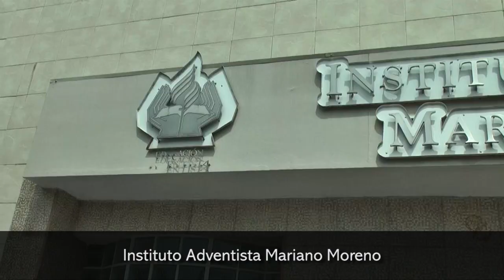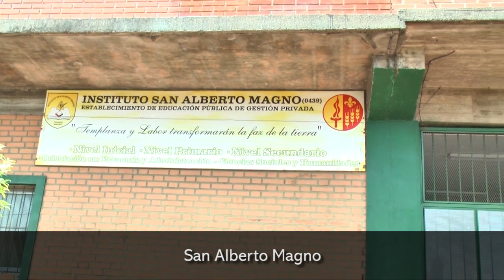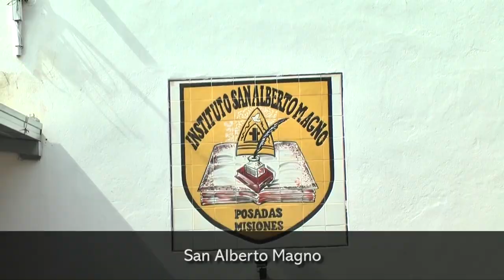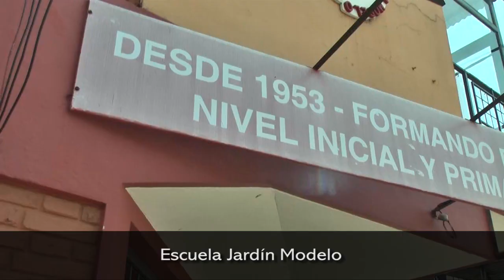Incrementan los valores de matrículas y cuotas en colegios privados